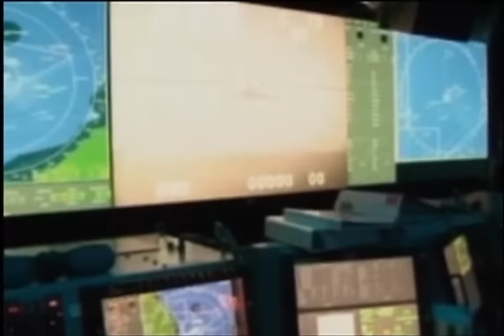Секретные переговоры США-КНДР в Нью-Йорке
Мир Сегодня застыл в ожидании. Северная Корея не смотря на протесты со стороны мирового сообщества, готовит тестовый запуск баллистических ракет. Пхеньян предупредил иностранных дипломатов о том, что власти КНДР не смогут больше обеспечивать их безопасность, и рекомендовал покинуть страну к сегодняшнему дню. Сегодня в американскую прессу просочилась информация, что в Нью-Йорке в обстановке секретности возможно проходят неофициальные переговоры между властями северной Кореи и США